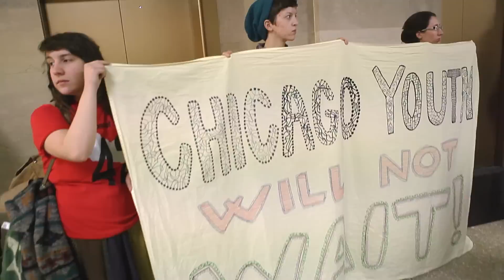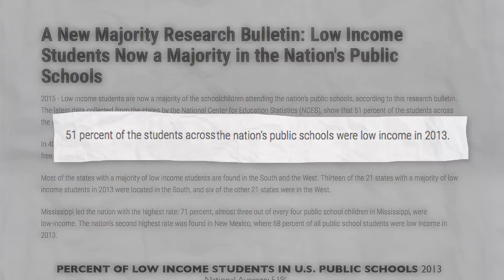Are We Becoming Robots?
Are we becoming robots?? Are there companies and organizations out there who want to make us as easily predictable as machines?  If so, how can we stop it??

Special Thanks To:

Illah Nourbakhsh

Jackie Moore and The Chicago Knights

Are Machines Going to Take Over The World?

Image and Video Credits:

Pretty Woman, Touchstone Pictures, 1990

Wayne’s World, Paramount Pictures, 1992

Colorful Tomatoes, By Original photo by and (c)2007 NaJina McEnany. Photo prepared by User:Ram-Man.

Exercise Image, By "Mike" Michael L. Baird